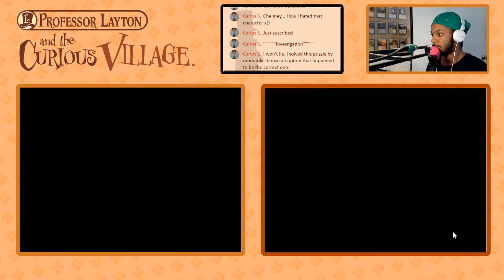Professor Layton and the Curious Village | PART 07